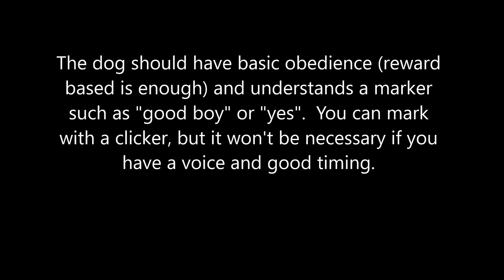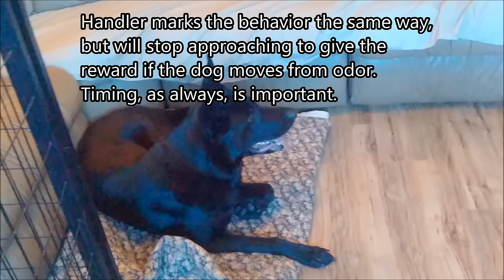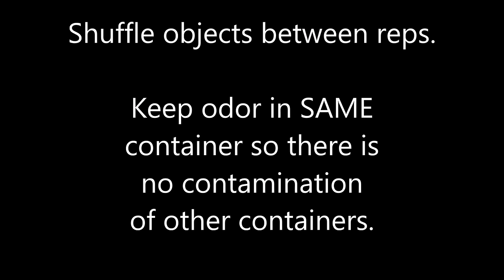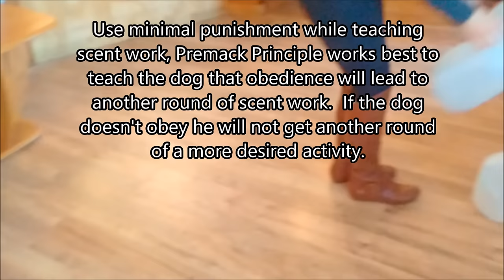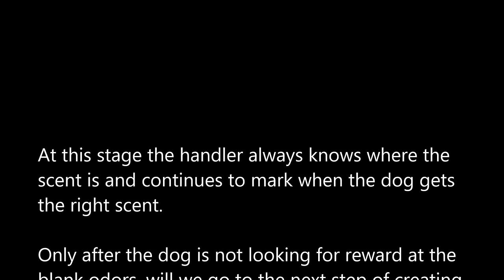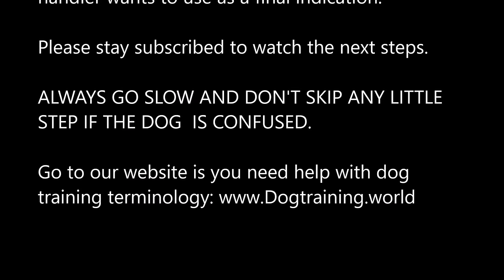How to Train a Dog to Find ANY scent (K9-1.com)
Train a drug dog, a bomb dog, bed bug dog, or any type of specific scent detection. This is the way we train the dogs no matter what scent is the goal.  This is just the way we start the training and there are many other things to consider in the handling of the substances, search patterns, and final indications.  But this is a good video to give you an idea of how we train the dogs.